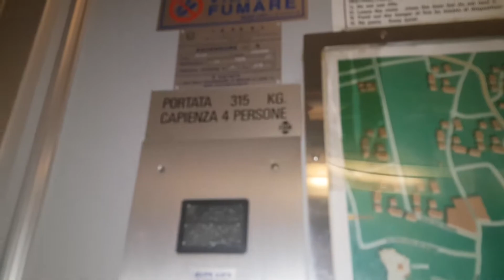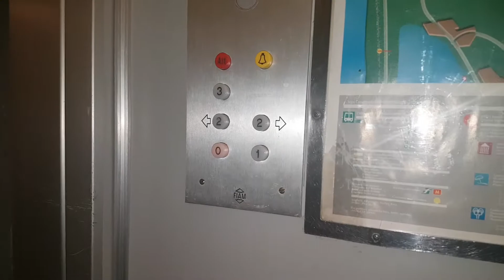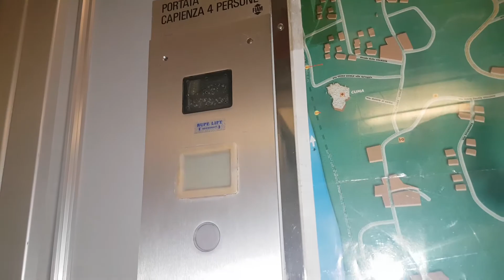1991 Fiam Hydronic 300 Roped Hydraulic Elevator@Hotel*** La Tripergola, Pozzuoli, Italy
NOTE:Upgraded by Rupe Lift in the mechanics
ADDRESS:Hotel*** La Tripergola, Via Miliscola 165, Pozzuoli, Naples, Italy
YEAR:1991
TYPE:Roped Hydraulic, Hydronic 300
FLOORS SERVED:T,1,2,3
BRAND:Fiam
FIXTURES:Classic
POSITION MACHINE ROOM:At ground floor
RECORDED:5/12/17
CAMERA:Samsung Galaxy S7 Edge
DEDICO QUESTO VIDEO A MISHA, LUIGI, ALESSANDRO, TONY, CHRISTIAN, ROSARIO, TUTTI GLI APPASSIONATI DI ASCENSORI E RUPE LIFT